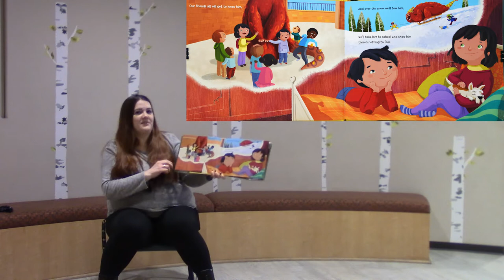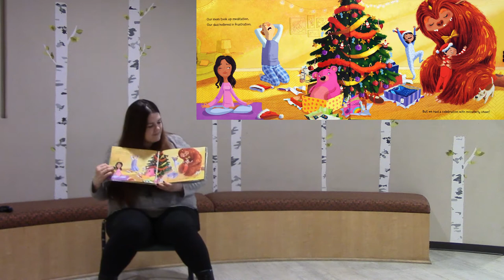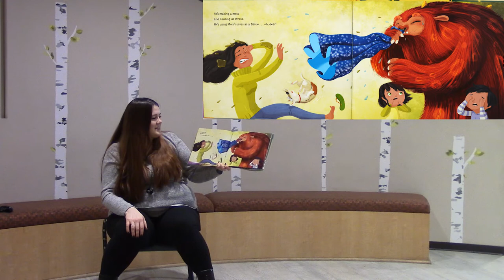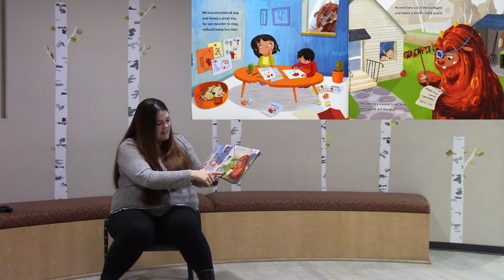"We Wish for a Monster Christmas" - Virtual Storytime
What do you wish for Christmas? How about a friendly monster! Join us in this virtual storytime as we read "We Wish for a Monster Christmas" by Sue Fliess and illustrated by Claudia Ranucci. Presented by Shasta Public Libraries in Shasta County California.